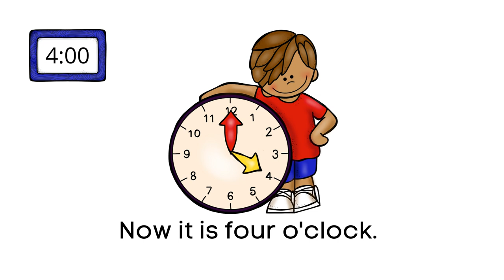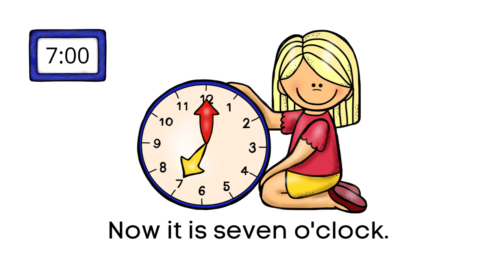Sight Word 'Now', Telling Time to the Hour, Analog Clocks, Virtual School, Online Learning, Reading!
This is a short Video/eBook which features sight word 'now' with children reading clocks.